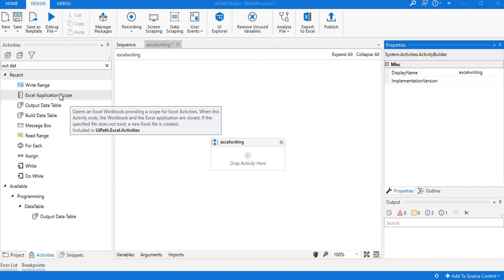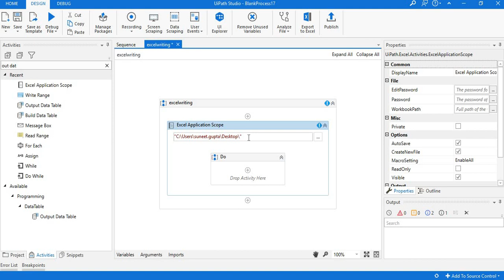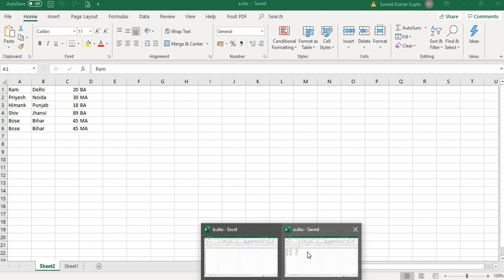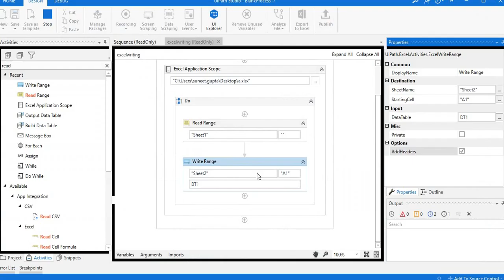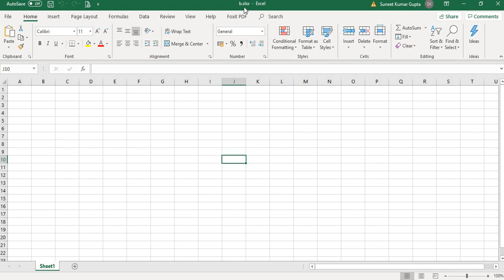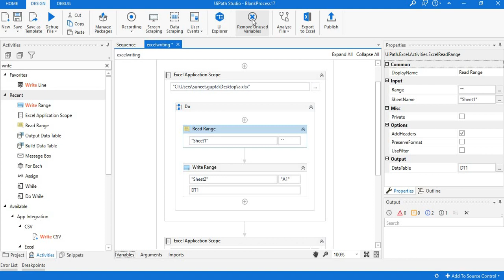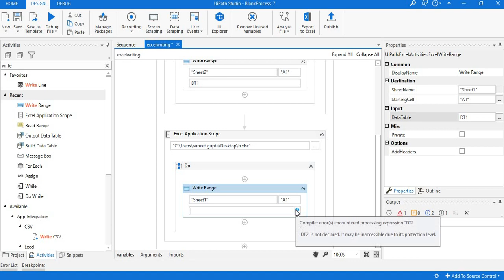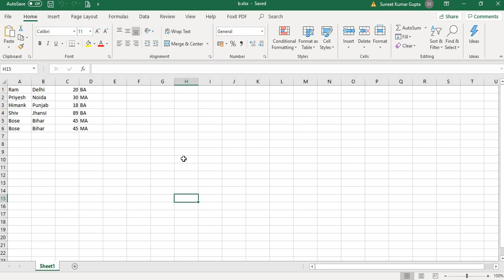Writing in Excel File Using UI PATH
In this video lecture, a description is provided how the content of an excel file is copied to other excel file using UI PATH.